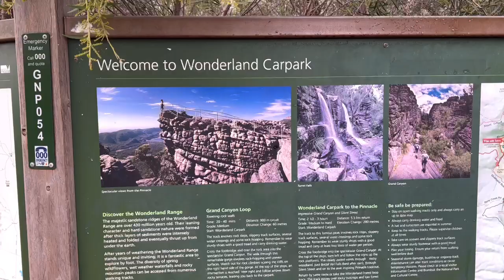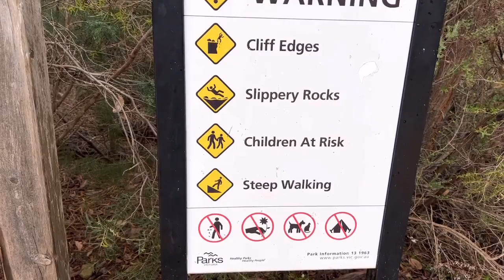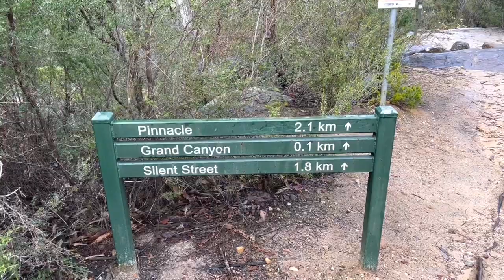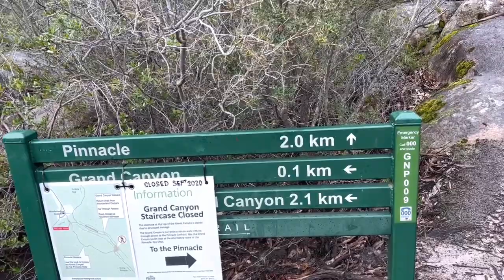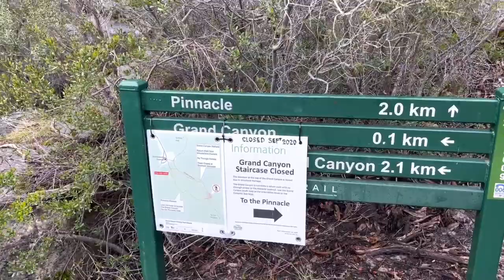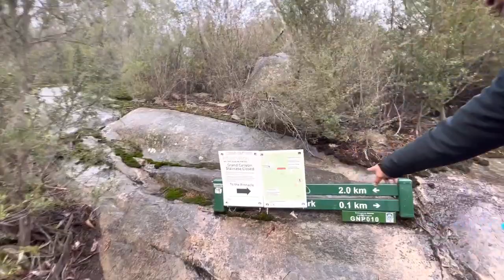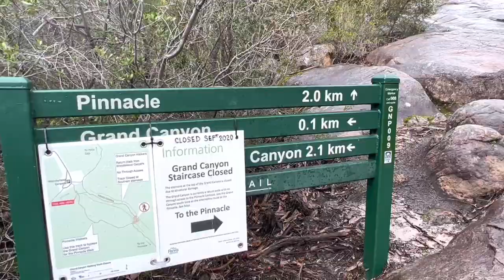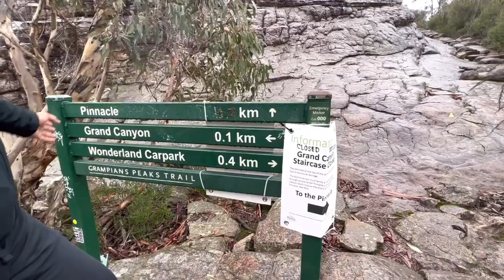TRIP TO GRAMPIANS PART 2 - HIKE FROM WONDERLAND CARPARK TO SILENT ST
The Grampians National Park commonly referred to as The Grampians, is a national park located in the Grampians region of Victoria, Australia. The Jardwadjali name for the mountain range itself.
The 167,219-hectare (413,210-acre) national park is situated between Stawell and Horsham on the Western Highway and Dunkeld on the Glenelg Highway, 260 kilometres (160 mi) west of Melbourne and 460 kilometres (290 mi) east of Adelaide. Proclaimed as a national park on 1 July 1984, the park was listed on the National Heritage List on 15 December 2006 for its outstanding natural beauty and being one of the richest Aboriginal rock art sites in south-eastern Australia.

The Grampians feature a striking series of mountain ranges of sandstone. The Gariwerd area features about 90% of the rock art in the state.

The Grampians is home to Victoria's most recently active volcano, Mount Napier. Located approximately 20km south of Hamilton, Mount Napier is also the highest volcanic point in the Western District Plains, with many eruption and lava flow features evident from the last stages of volcanic activity 10,000 years ago.